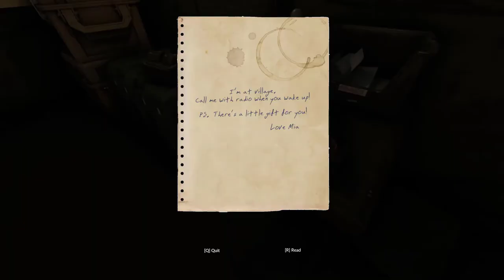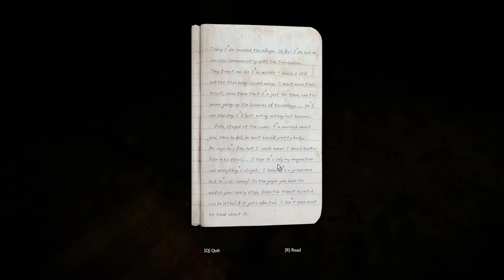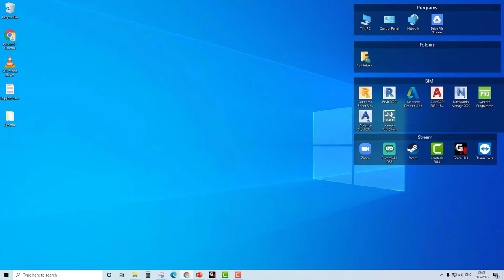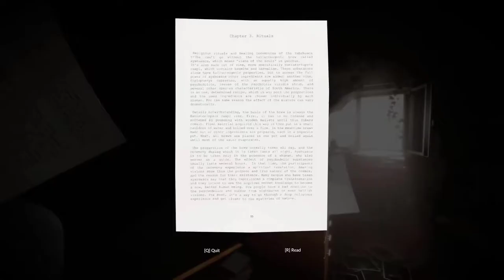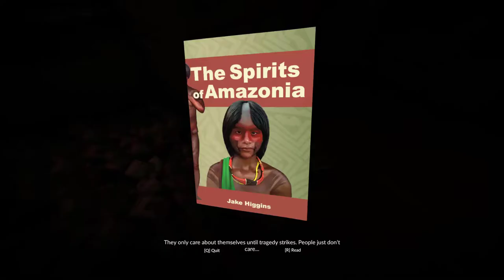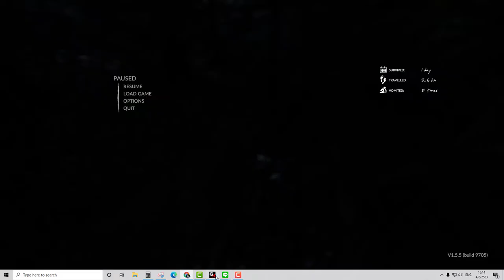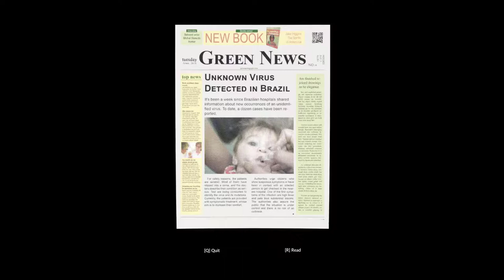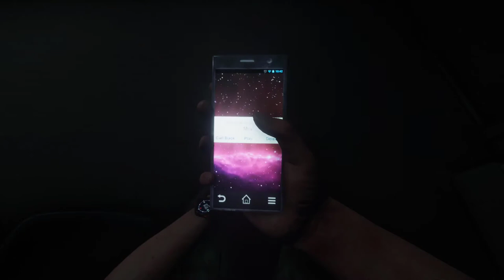Green Hell Story Mode - Find Cure (Green Hell โหมดเนื้อเรื่อง ตอนจบทำยารักษาได้)